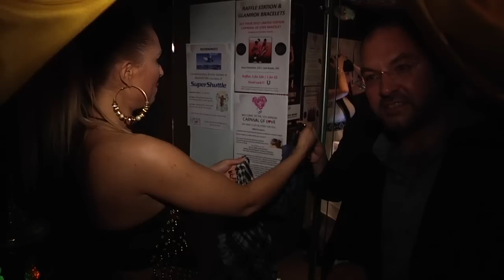2012 Carnival of Love Clip.mov